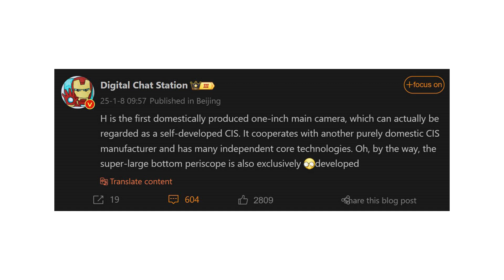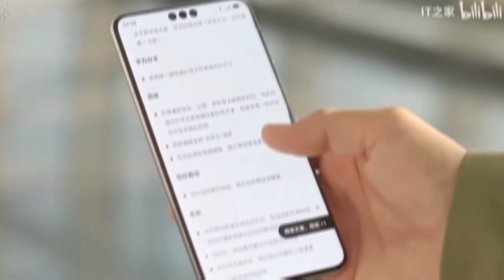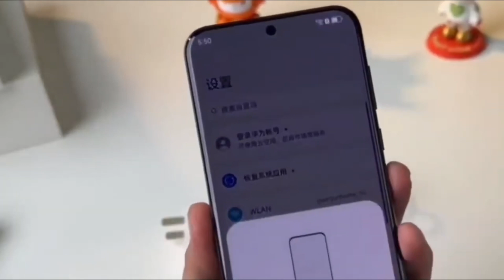Huawei Pura 80 Ultra - BIGGEST UPGRADE EVER!!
"Huawei is rumored to be developing its first self-made 1-inch CMOS sensor for the Pura 80, promising a leap in smartphone photography. With groundbreaking innovations and a potential industry-first periscope lens, could this redefine mobile cameras? Get ready for a glimpse into Huawei's 'beyond imagination' vision!"